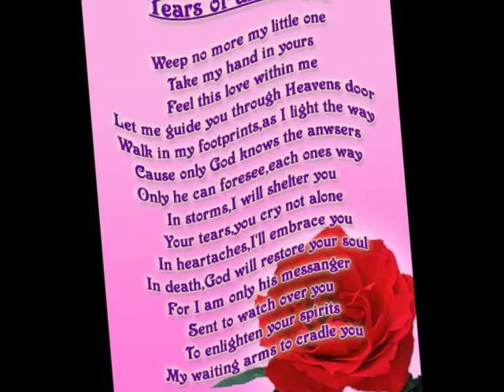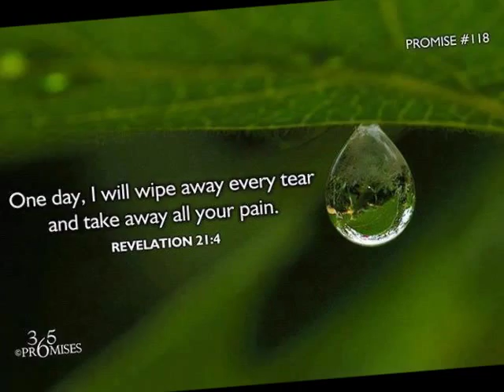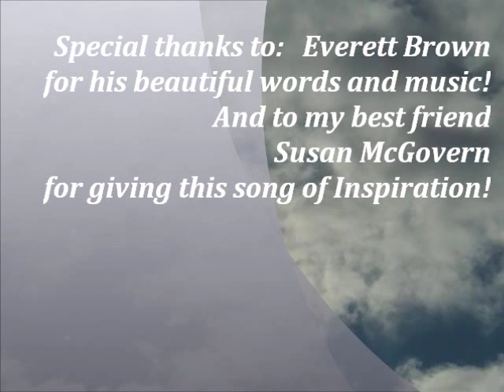Bottle Of Tears by Everette Brown